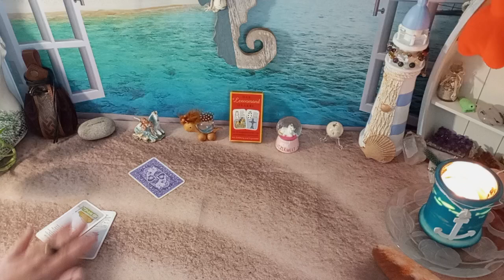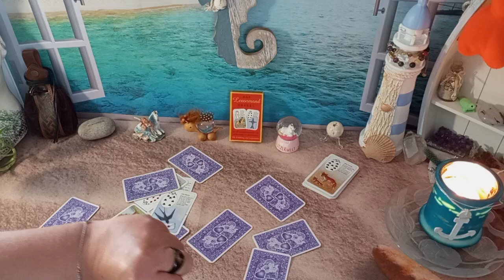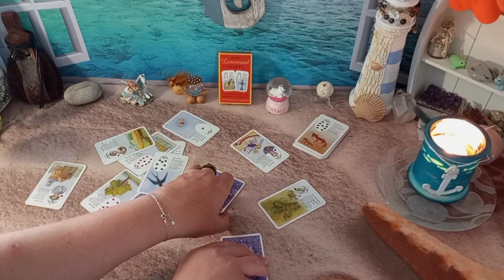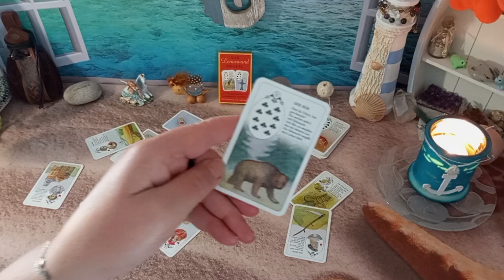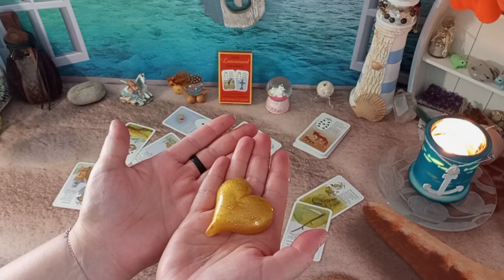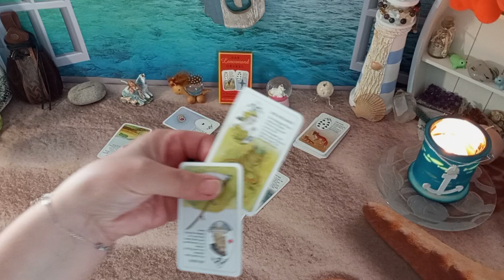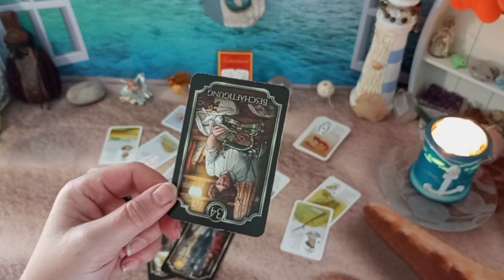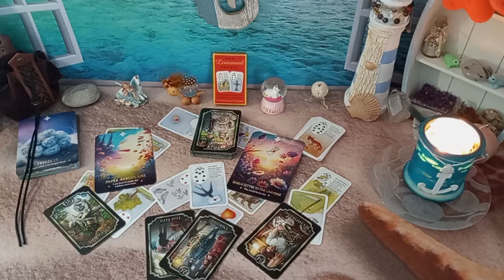Setze Deine Träume jetzt um❣️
Orakelnixe

Kartendecks:
Die Magie der Einhörner, Diana Cooper, Marjolein Krujit, GTIN 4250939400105, copyright Illustr. 2021 by Kruijt, copyright Text 2021 by Cooper und 2022 by Ansata Verlag
Silberschnur Verlag
Wishcraft Oracle, copyright text by Stacy Demarco, illustration by Elizabeth Tiethoff, design by Rockpool, ISBN 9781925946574,  Rockpool publishing 2023, Australia
Heart's Hidden Secret Oracle Deck, B0CMX32RXR, Shuishi

ohne Gewähr